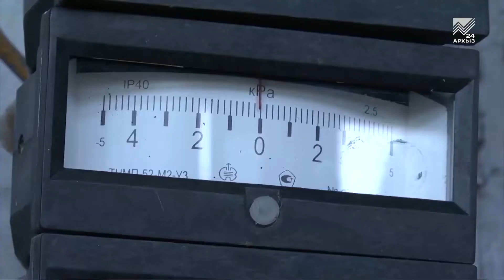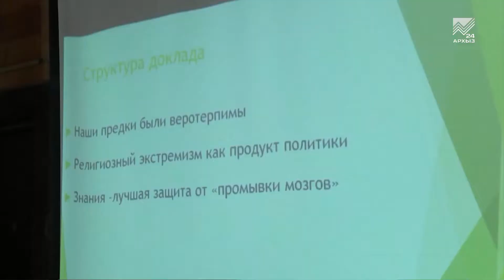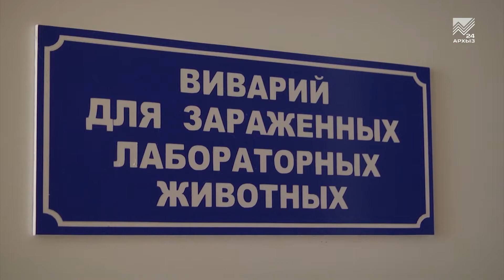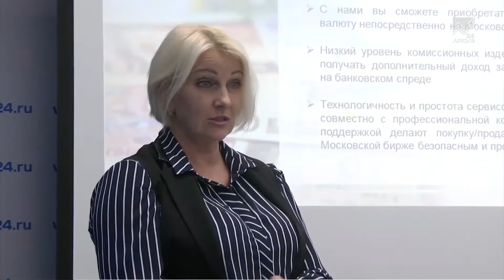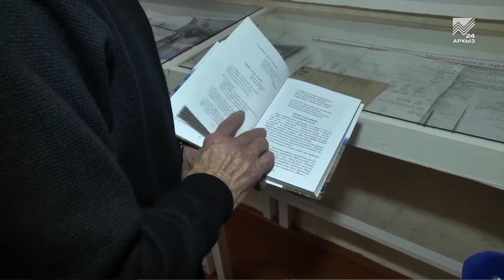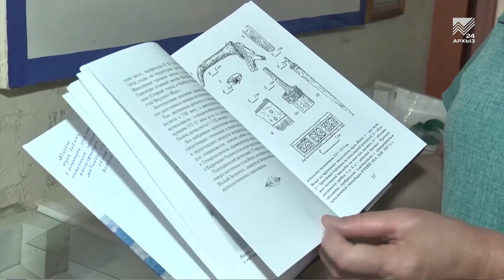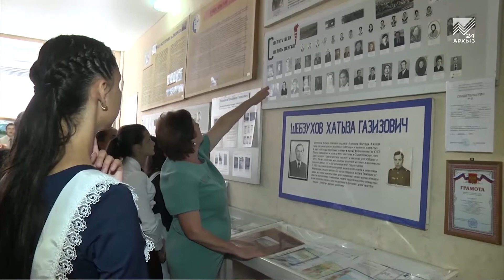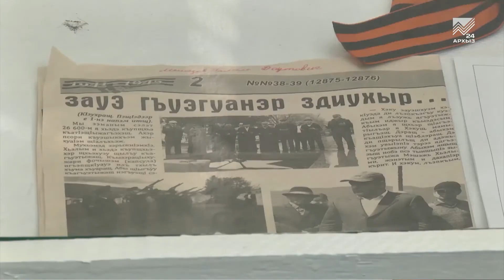События дня 28.09.2018